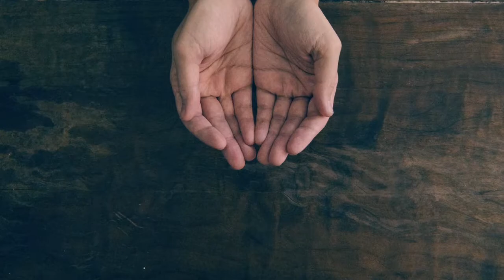Trust - Mark Laurent (video by Andrew Hoggard)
"Why wake up early & go to bed so late when worry won't add one minute to your time? I'm learning to put away things too hard for me."
My friend Andrew was listening to this song & said he thought it should be up online as an encouragement during these challenging & scary virus-laden times. So he set to and made this video, for which I'm really grateful.
This is an example of the Generosity Economy, an idea that's currently sweeping the world (or will be very soon).
Please share this with everyone you know who needs a blessing or a bit of encouragement.